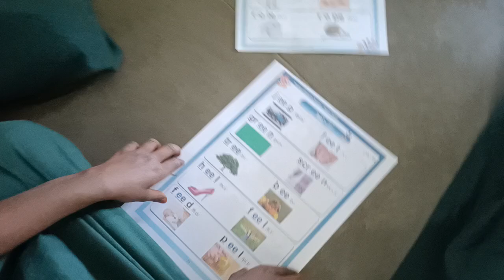phonetics words reading